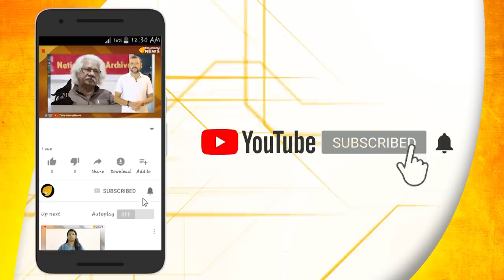ഒ.കെ വാസുവിന്റെ കാര്യം ഏകദേശം ഒ.കെ ആകാറായി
ക്ഷേത്രക്കവര്‍ച്ചയ്‌ക്കു പിന്നില്‍ ഒ.കെ. വാസുവെന്നു പ്രതി, വീഡിയോ പുറത്തുവിട്ട് ബി.ജെ.പി.; ഭണ്ഡാരക്കവര്‍ച്ചയ്‌ക്കു പ്രതിഫലമായി ആറുലക്ഷം രൂപ വാഗ്‌ദാനം ചെയ്തുവെന്ന് ആരോപണം